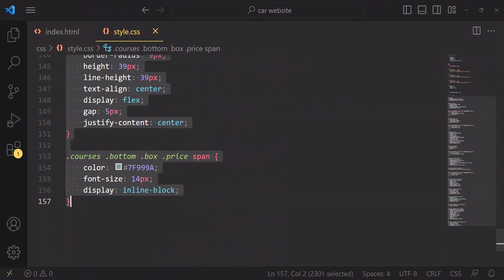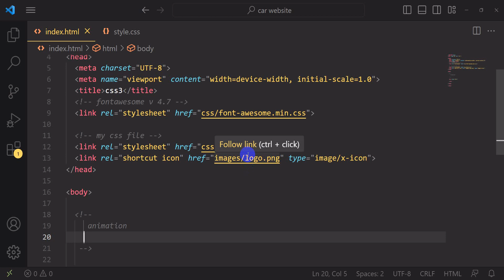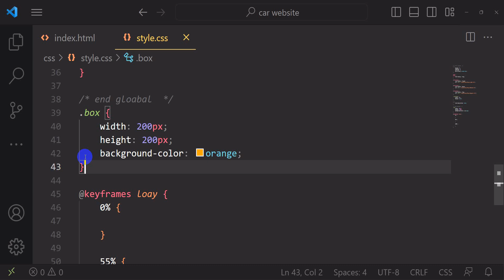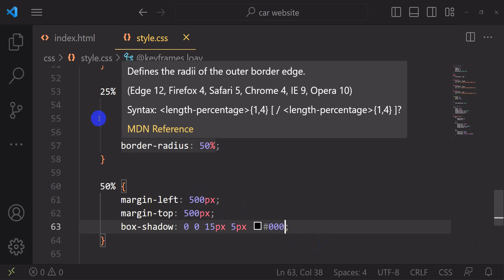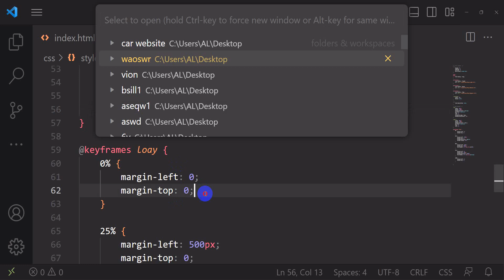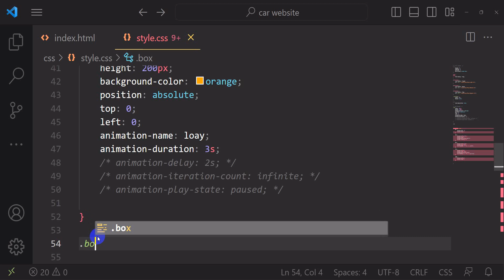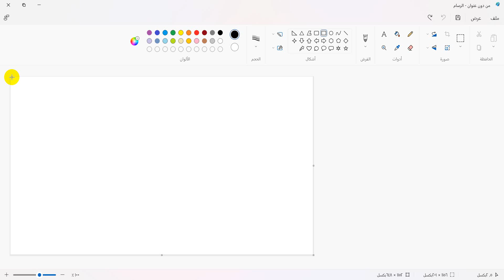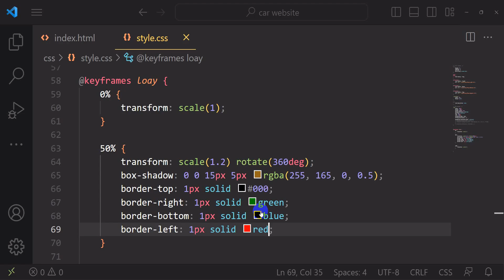CSS3 | المحاضرة الخامسة | الجزء الاول